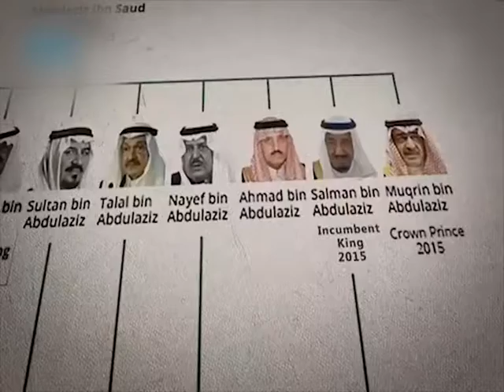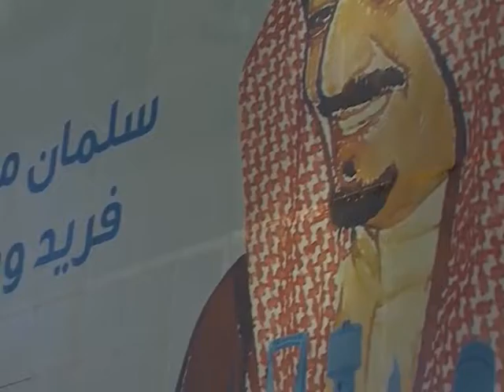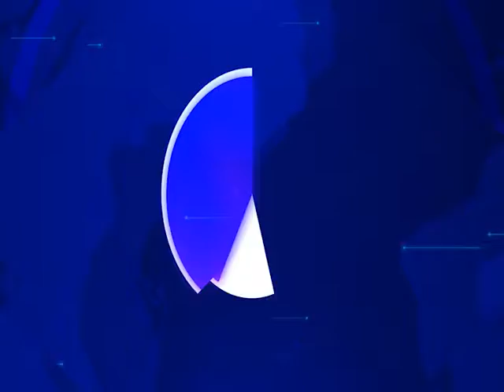Reality with Mahee RWM DOCU SAUDI ARABIA SD